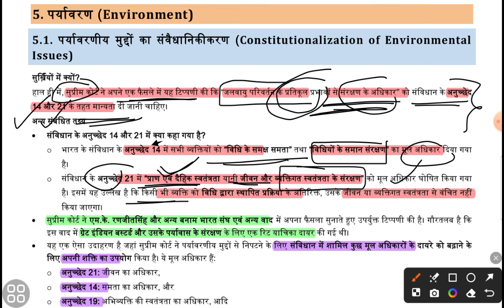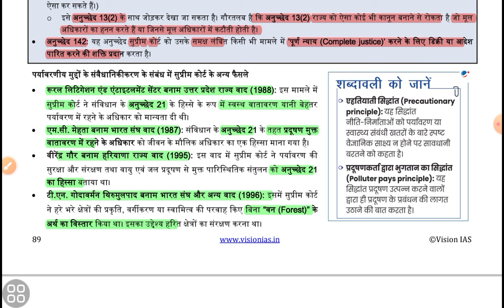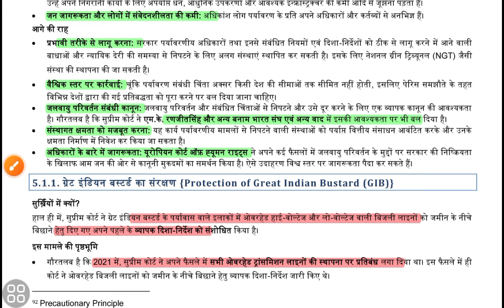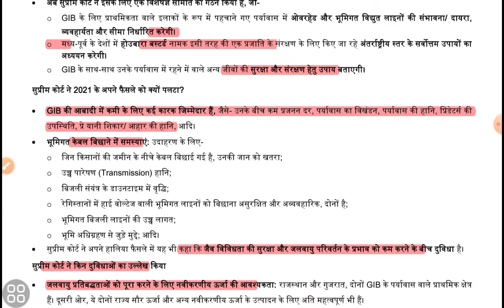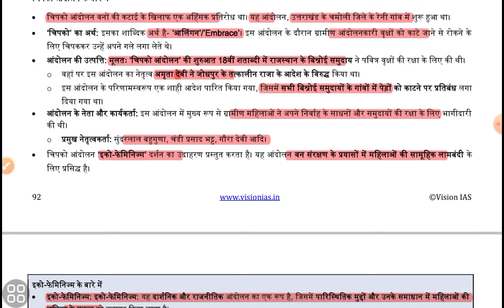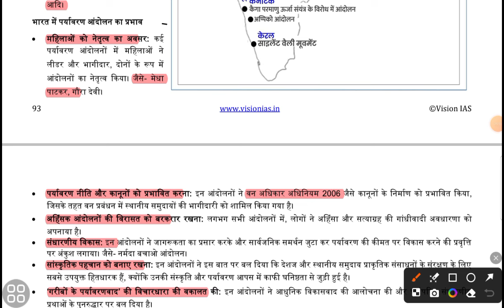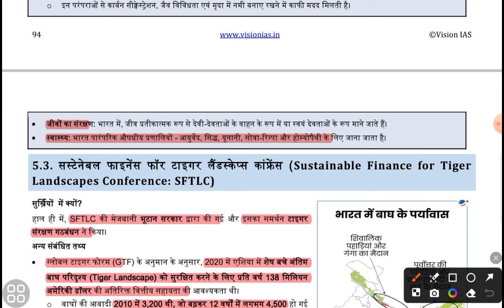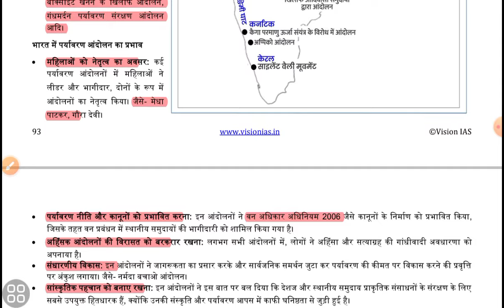vision ias environment-1 || vision ias April magazine 2024 || upsc current affairs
international relations April magazine
international relations news
international relations in hindi
April magazine in Hindi
April magazine class in Hindi
April 2024 magazine in Hindi
vision ias April 2024 magazine in Hindi
vision ias April 2024 in Hindi
upsc prelims 2025 current affairs
upsc mains current affairs
upsc prelims current affairs
February magazine
vision ias February magazine
vision ias February magazine in Hindi
vision ias February
vision pt 365
polity pt 365 in Hindi
economy pt 365 in Hindi
pt 365 economics
pt 365 economics in Hindi
pt 365 economics 2024
pt 365 economics 2024 class
pt 365 vision ias 2024
vision ias yearly current affairs
Vision ias magazine
Upsc prelims pt 365
Upsc prelims 2024 pt 365
Complete pt 365 revision upsc prelims
Complete pt 365 upsc prelims